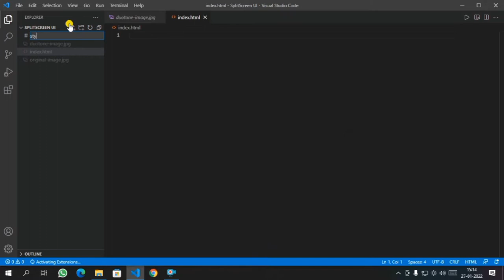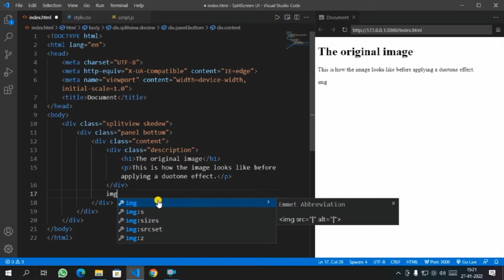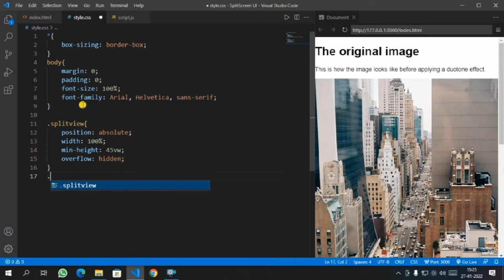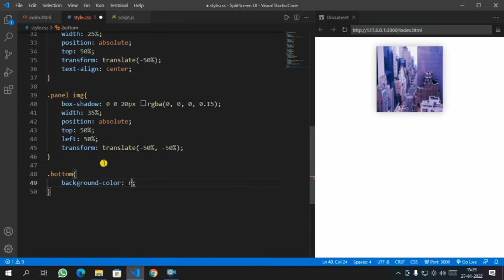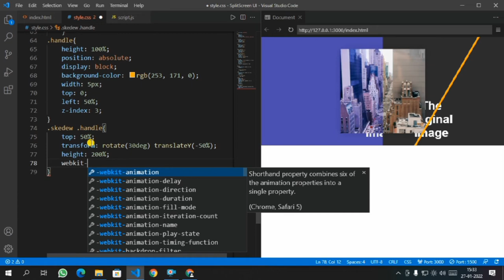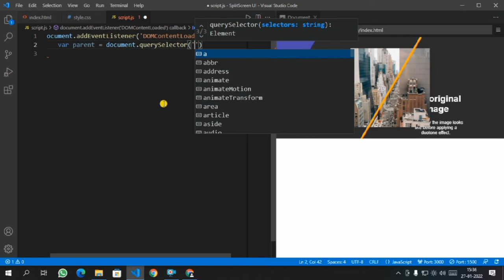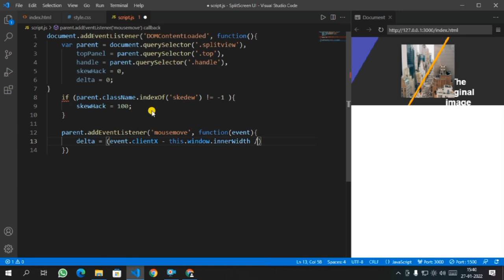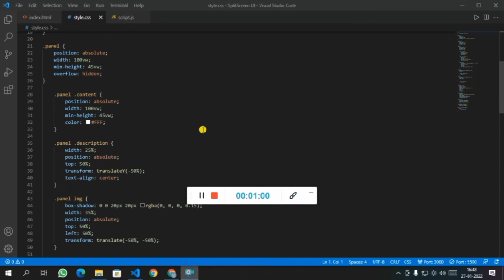How to create split screen UI using HTML CSS and JavaScript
Source Code :
if you have problem on anything about :-
HTML
CSS
JAVA
JAVASCRIPT
PYTHON
ANDROID DEVELOPMENT
and many more